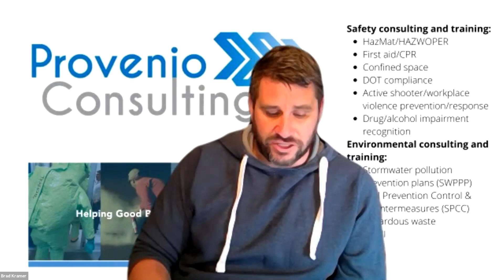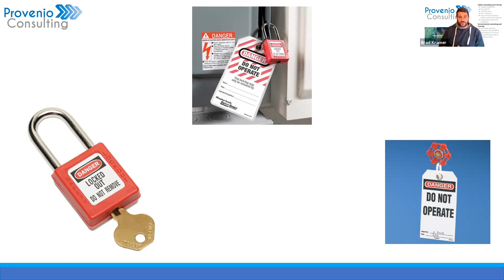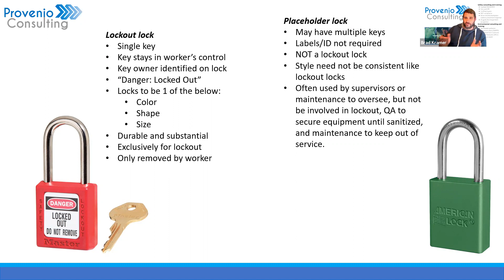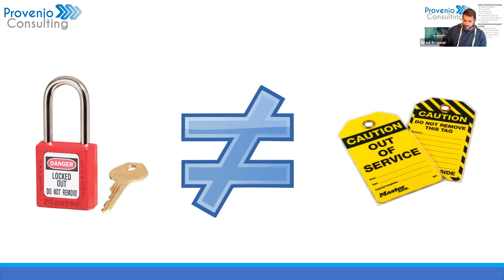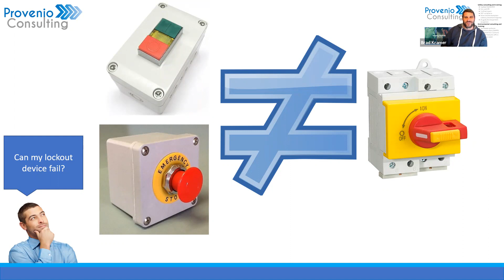Lockout and tagout: The differences and devices used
If your company struggles with proper lockout procedures, you're not alone. In this video, we talk about the differences between lockout and tagout, what makes up a proper lockout device, what a placeholder lock is, and what makes a proper energy disconnect source. Proper lockout procedures are an essential safety process for protecting workers. So having a robust program is extremely important.